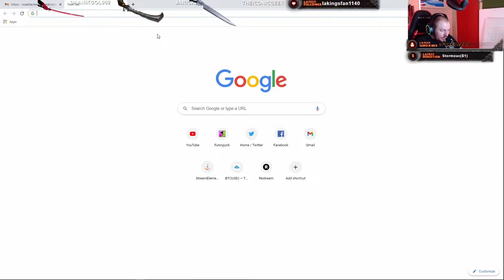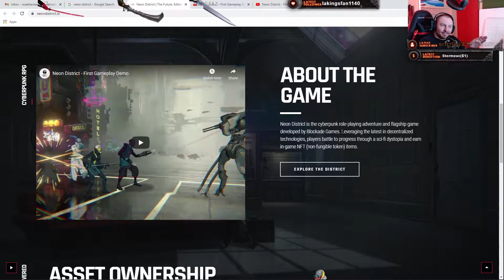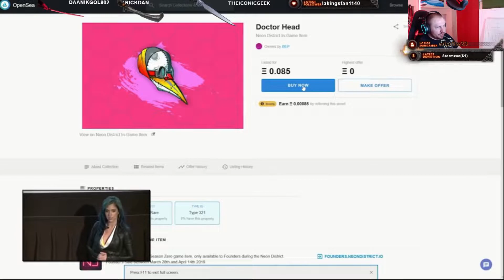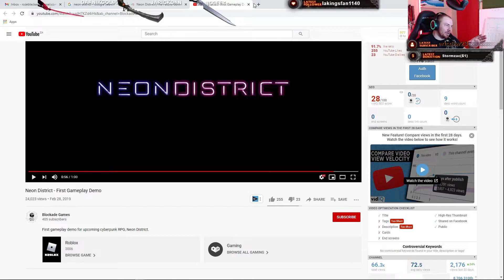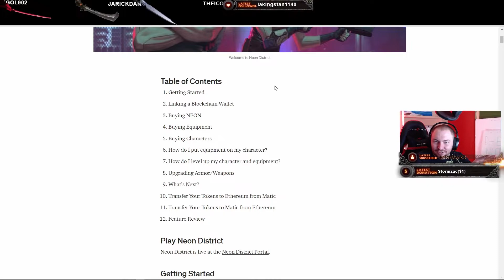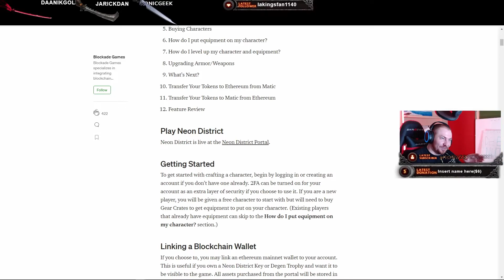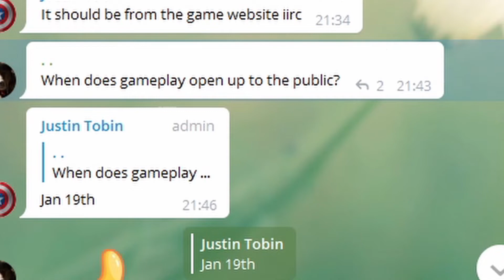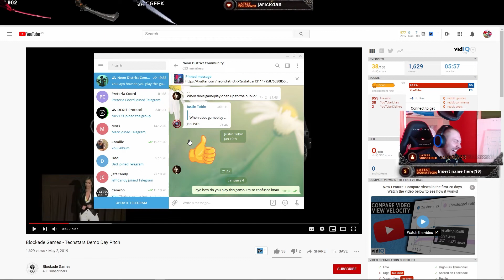First Impressions: Neon District - January 2021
This is a reupload of an older video and my honest first impressions of the Blockchain Game called Neon District.

Neon District describes itself as a Strategy Blockchain Game with NFT integrations and made for customization of characters and with a real-money market on the Ethereum Network (also Matic/Polygon).

If you've ever got a question about crypto you need answered then dont hesitate to hop in to one of my livestreams.